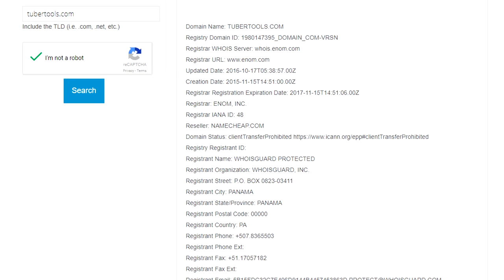Dangers of Being a YouTuber and Tips for Privacy